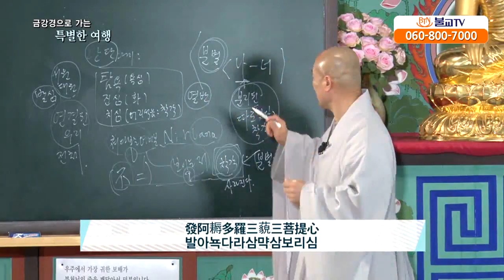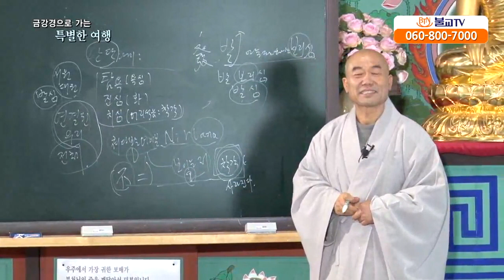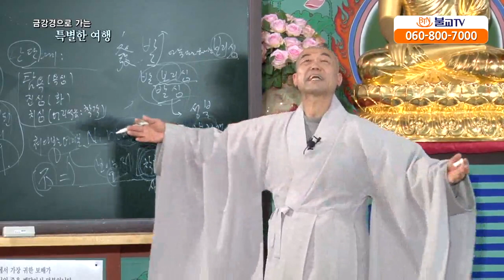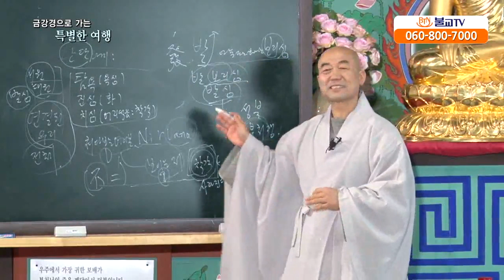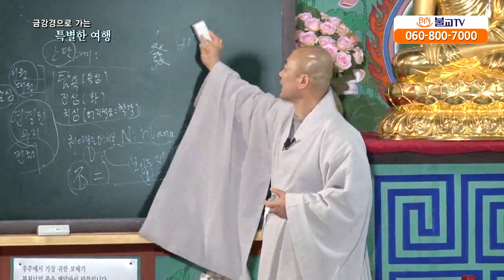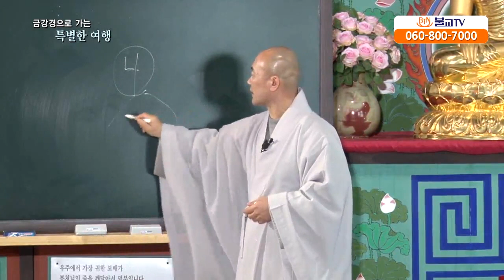[성담] «신뢰반 23강» 이 마음만 나오면 끝난다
신뢰반 23강 이 마음만 나오면 끝난다.
어떻게 하면 다함께 잘 사는 세상이 되도록 하겠다.고 마음을 먹을 수 있느냐?
자신이 어떻게 존재하고 살아가는지를 깨달아서 깨어있을 때  나올 수 있다.
내가 전체구나 를 깨닫고 전체의 일이 내 일인 줄 알고 행할 때
전체도 나를 돕게 되는 인과로 둘아가니 하는 일이 잘 풀리게 된다.